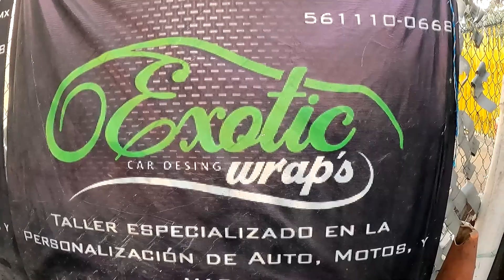¡LA NUEVA IMAGEN DEL VOCHO (WRAP)! | Gabo Herrera 14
¡Hola amigos!
En esta ocasión por fin le pusimos el wrap que tanto queríamos, al Vocho, y quedó increíble. ¡Cuéntenme que les pareció el video!
Y recuerda ¡Todo lo que sueñes, lo puedes lograr!